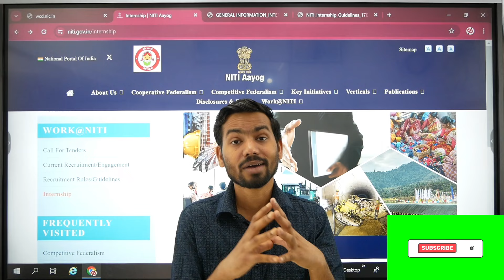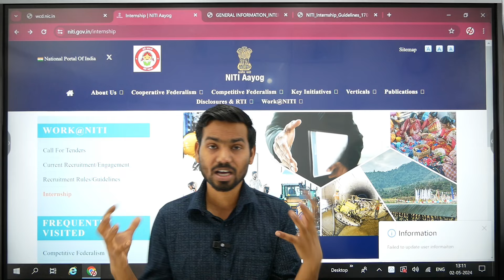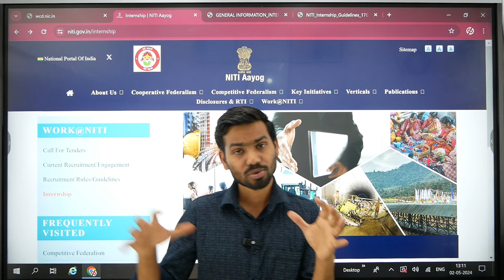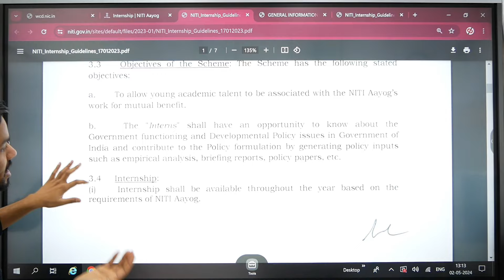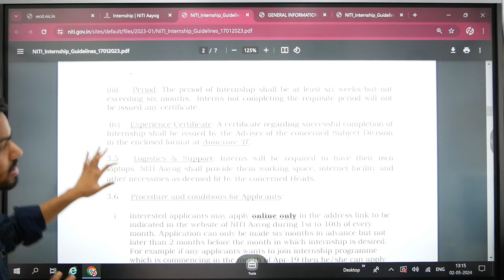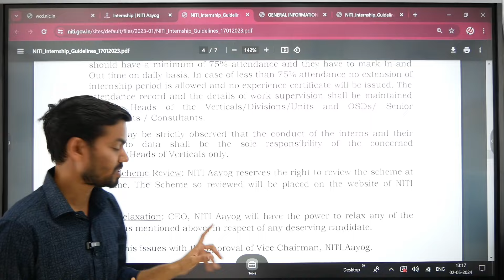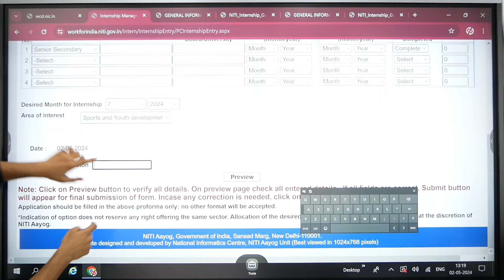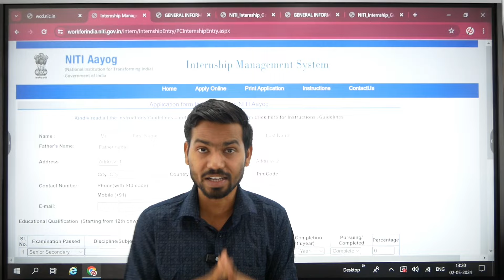INTERNSHIP IN NITI AAYOG | नीति आयोग INTERNSHIP || POLICY COMMISSION OF INDIA || GOVENMENT OF INDIA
नीति आयोग  INTERNSHIP || GOVENMENT OF INDIA || POLICY COMMISSION

NITI Aayog
YouTube internship
Government internship
Policy-making internship
Public policy internship
Sustainable development internship
Digital transformation internship
Internship opportunity
Internship experience
Government organization internship
Research internship
Policy research internship
Economic development internship
Innovation internship
Youth internship
India internship
Public sector internship
Internship application
Internship program
Internship position